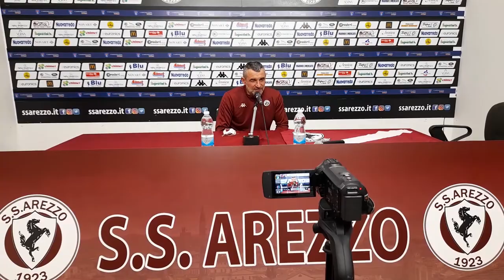Le parole di mister Sussi alla vigilia della partita con lo Scandicci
Alla vigilia del recupero con lo Scandicci, l’Arezzo fa la conta dei calciatori che potranno essere della partita. E se non è emergenza, poco ci manca. Sussi ha gli uomini contati: tra i calciatori che non potranno essere schierati perché all’8 dicembre (giorno in cui si sarebbe dovuto giocare Scandicci-Arezzo) non erano tesserati, il covid e gli infortuni.